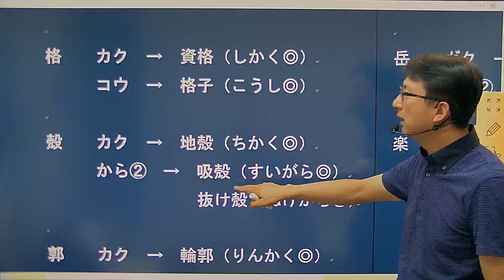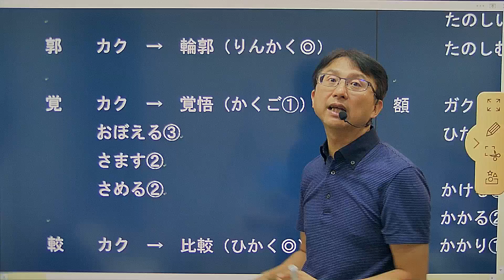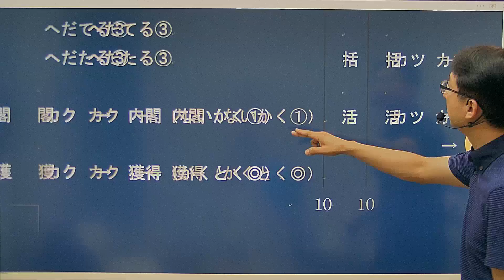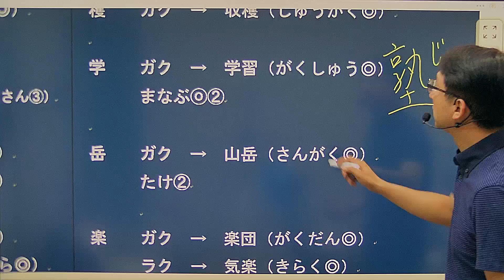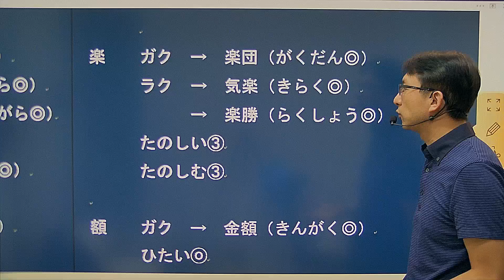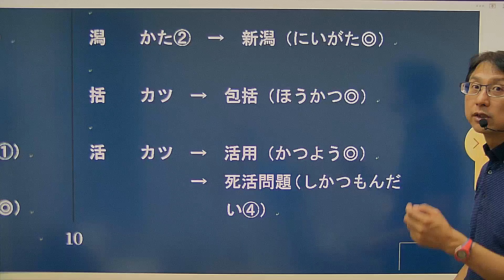日文單字快速背--中級日語教學--日文漢字10